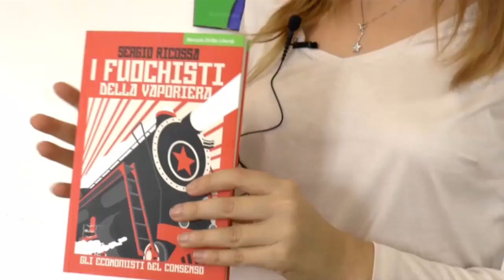"I fuochisti della vaporiera" di Sergio Ricossa a Frescodistampa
"I fuochisti della vaporiera" di Sergio Ricossa: un viaggio alla scoperta delle principali tendenze economiche succedutesi nel secolo scorso. Ce lo presenta Elisa Serafini nella sua rubrica frescodistampa.